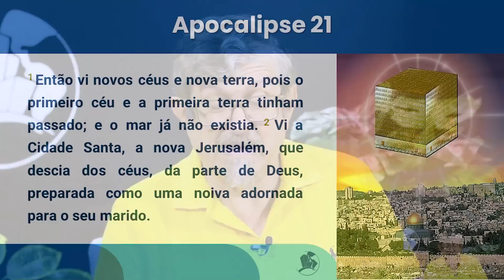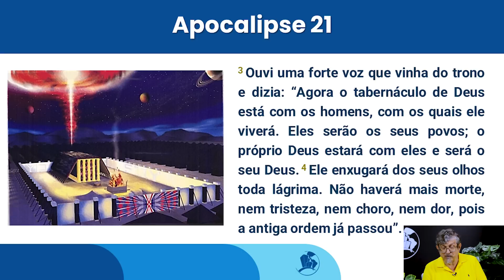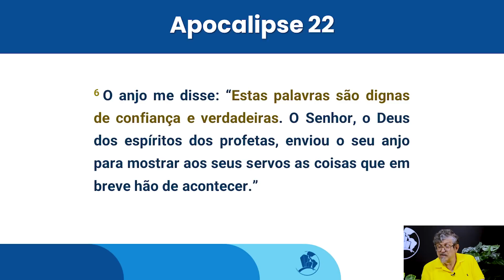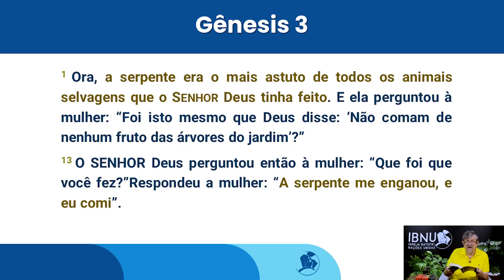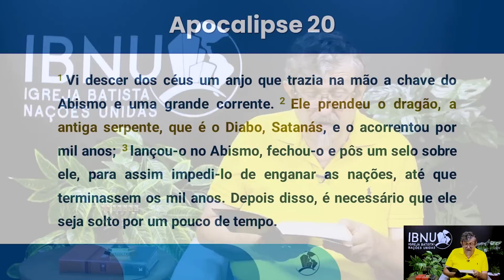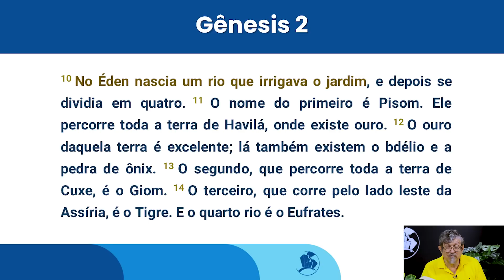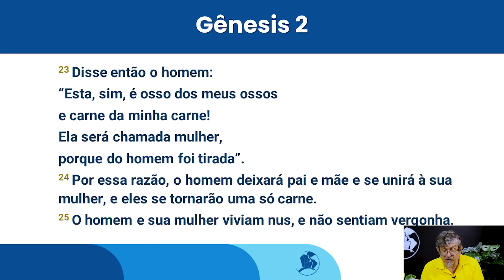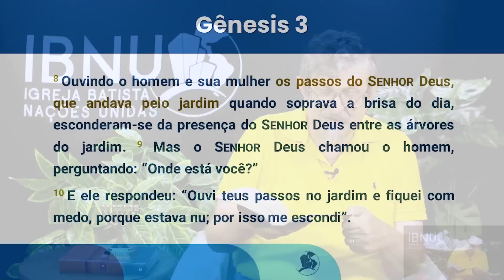Entre a Serpente e o Dragão Lá Vem a Adoração - Apocalipse 21 | Luiz Sayão | IBNU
No vídeo de hoje vamos refletir sobre a importância da adoração, explorando um tema surpreendente que conecta o começo da Bíblia ao seu final. A jornada começa no Éden, onde Deus cria um ambiente de harmonia, intimidade e proximidade com o ser humano. No entanto, a serpente, símbolo do mal, entra em cena, desencadeando a queda da humanidade e afastando-a da presença de Deus.

Passando por essa história, chegamos ao Apocalipse, onde a vitória final sobre o mal é celebrada. O vídeo explora como a adoração desempenha um papel crucial na ligação entre o início e o fim da Bíblia. Muitas vezes, a adoração é vista como um meio de buscar soluções para problemas ou de enfrentar o medo, mas sua verdadeira essência vai muito além disso.

Descubra como a adoração é a resposta à presença de Deus e uma celebração da redenção. Este vídeo o convida a compreender a adoração de uma maneira mais profunda e significativa, mostrando que ela é a resposta ao amor de Deus e à Sua graça, unindo-nos em uma relação íntima e harmoniosa com o Criador.

Para ver mais sobre estudos religiosos, aprender mais sobre evangelhos, os livros da Bíblia e entender melhor o que os evangelhos, os textos bíblicos significam e quais mensagem buscam passar, inscreva-se no canal e ative o sininho!

Contribua para os projetos IBNU:
Banco Bradesco
Ag. 1445-1
CC. 35400-7